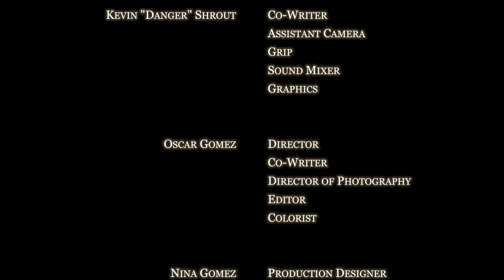ARBORETUM - A Rock Climbing Documentary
A rock climbing documentary about Fredy Gomez, as he prepares to climb a route that he's had his eye on for a while.